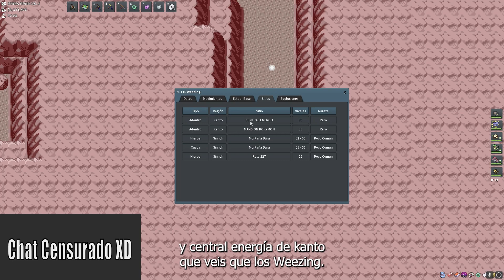PokeMMO | Guía De Farmeo De Bolas Humo 2023 Haz Millones Fácil!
Antes de nada gracias por ver el video :D, debo aclarar una cosilla que se me paso decir en el video y es que las bolas humo son muy aleatorias depende mucho del RNG que tengas el cual cambia muy seguido por ejemplo alguno podría llegar a sacar 6-7 bolas humo en 1h o menos o estar 6h y no sacar ni una XD pero si os pilla buen día sale muy rentable

por cierto dejame saber si queda bien la idea de meter subtítulos al video por si hubiera algún sordo/por si alguien quiere verlo pero no quiere oírlo por alguna razón e de decir que me dio mucho trabajo la edición pues el GRAN premiere no detecta al 100% lo que hablo y pues algunas partes de los subs quedan mal y toca retocar a mano :P así que perdón de antemano si algunas líneas de los subs quedo rara o sin sentido.

también te invito a suscribirte y darme like :DDD te dejare una lista de reproducción donde meteré todos los métodos que suba (los antiguos que ya tengo subidos de hace años no contaran pues los veo obsoletos ya)